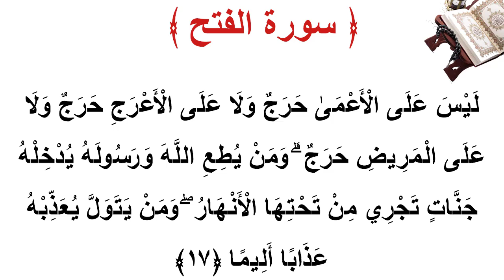سورة الفتح الأية 17